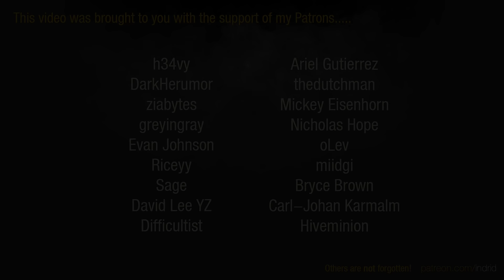Age of Wonders 3 | Dwarf Dreadnought #2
Seals are found, but their powerful guardians require more preparation.

AI: Emperor
Size: Large
Players: 6
Map: Land
Balanced Geography
City Founding: Off
Hero Resurgence: Auto Combat only
Max Heroes: 5
Max Hero level: 20
Seals: 85

Specializations: Grey Guard Adept, Grey Guard Master, Explorer

Golden Realms Expansion: Activated
Eternal Lords Expansion: Activated

Triumphant Heroes
Triumphant Heroes
V-Mods: More Heroes
Extra Support Units
Racial Class Unit Reskin
Luckless Halflings
Ceremonial Elf Guard Spear Mod
Obsidian Dragons in Dwellings
Mystical Dwelling Upgrades
Ballista
Remove Notch
Ultimate Spells Removed